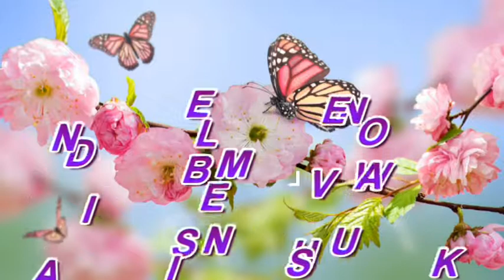vlog/اجيو معايا خريجة لمنطقة الساحل للشراء طاجين الفخار/وتستمتعوا بجمال الطبيعة الخلابة/للشاطئ